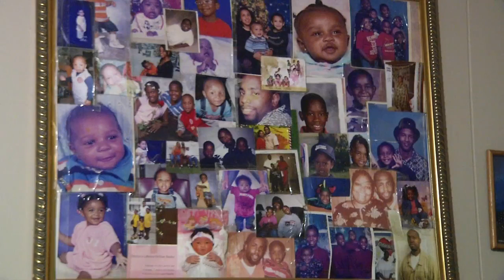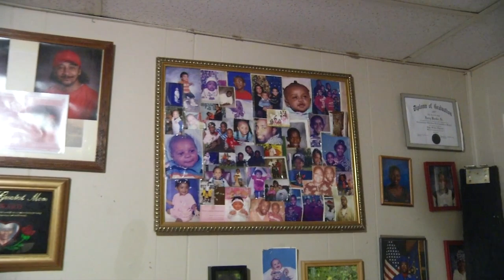Greenville woman asking for public's help with finding a kidney donor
FOX Carolina's Jarvis Robertson spoke to Yolanda Banks who is in desperate need of a kidney. (1/9/2020)